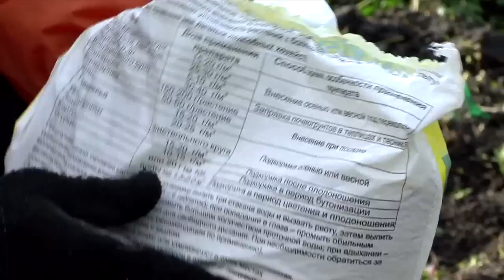Осенняя подготовка почвы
Правильная осенняя подготовка почвы - это залог успеха в будущем сезоне. Именно сейчас у нас есть время выполнить все необходимые работы. Перечислим основные из них. Прежде всего уделите внимание борьбе с сорняками. Постарайтесь найти время, что удалить их с подготовленных грядок, из цветников и из приствольных кругов...

Производство Terina Group